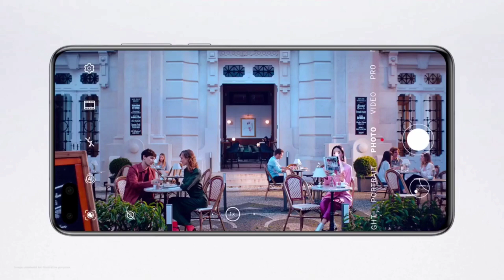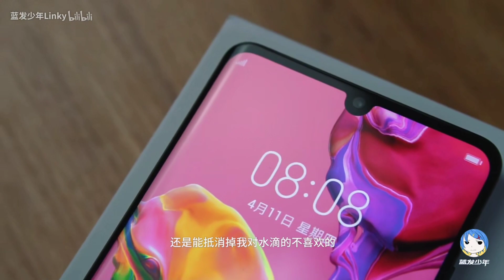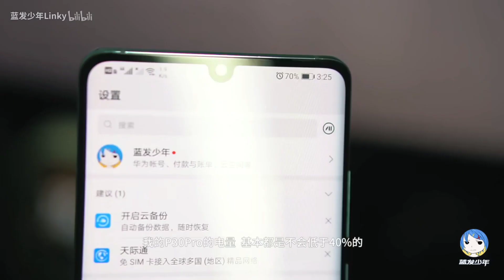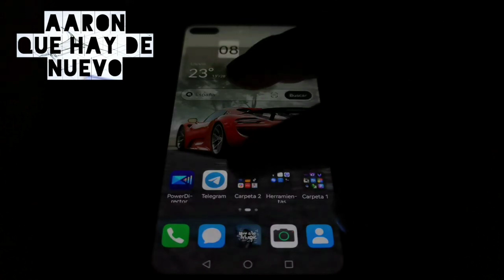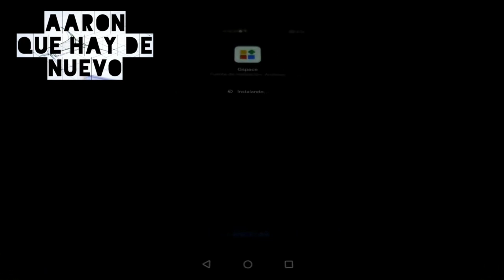EMUI 12 para P30 Pro se expande en México, Qué opinas de EMUI 12 ?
P40 Pro comienza a obtener optimizaciones EMUI 12 de mayo de 2022

EMUI 12 para P30 Pro actualización estable se expande en México

Qué opinas de EMUI 12 ?

Beneficios de aplicación en la nube para P50 Pro

Aplicación Huawei Beta Club 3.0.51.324 APK
Descarga :

Petal Maps actualiza a 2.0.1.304
Descarga :

AARONQHDN

AARONTRAILERS